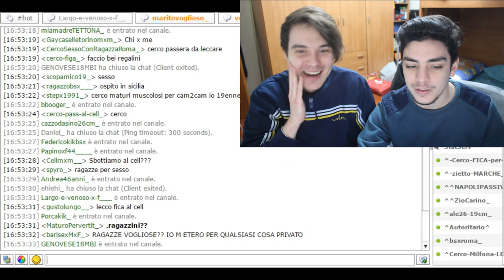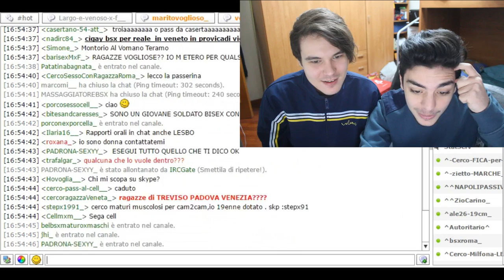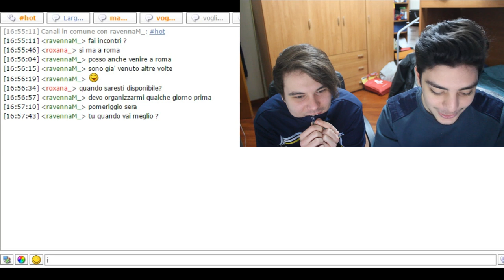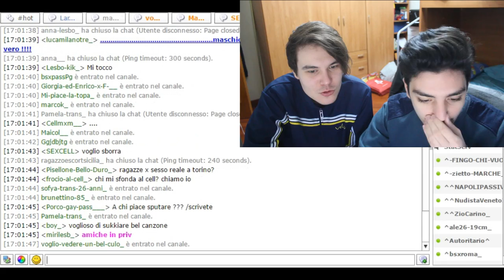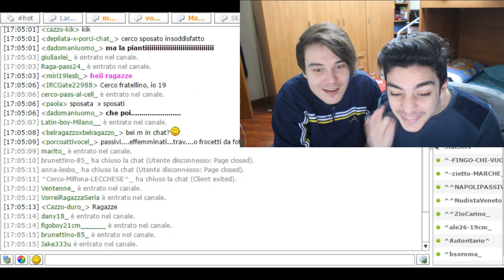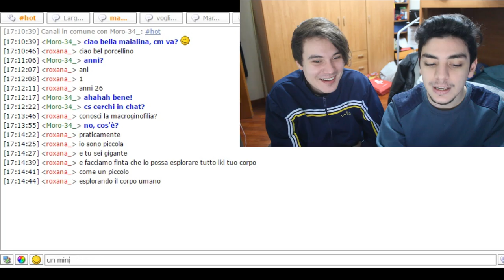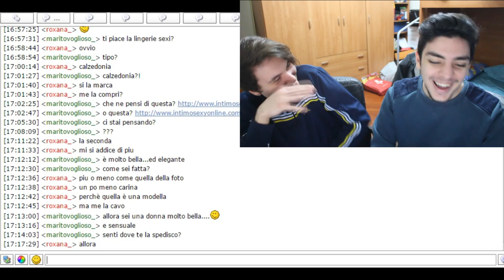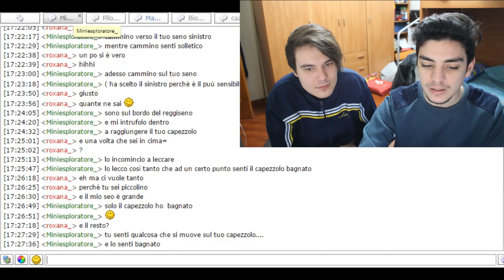TROLLARE IN CHAT EROTICHE!